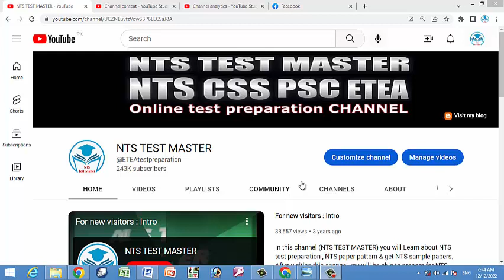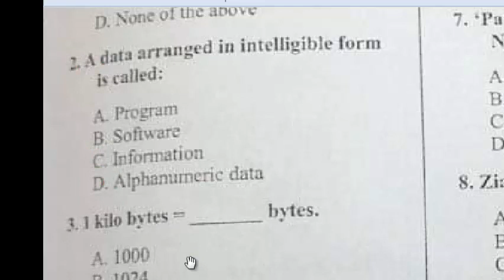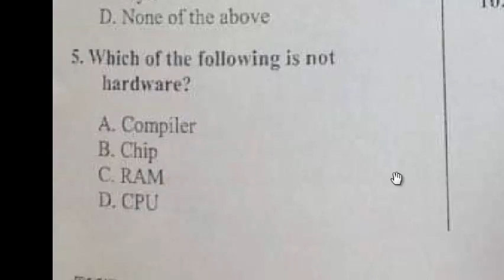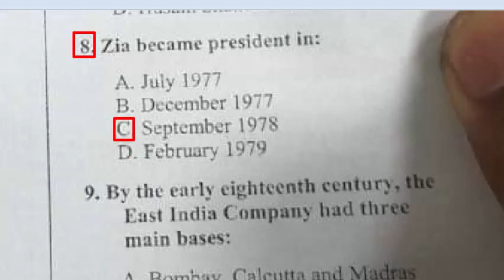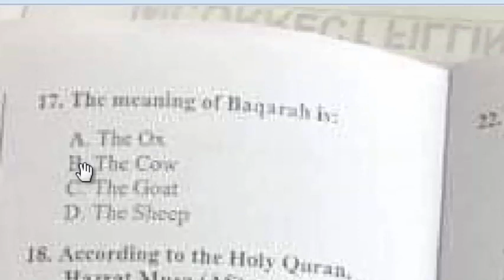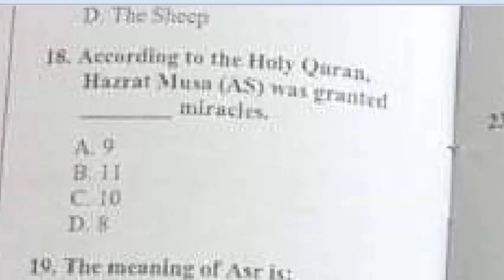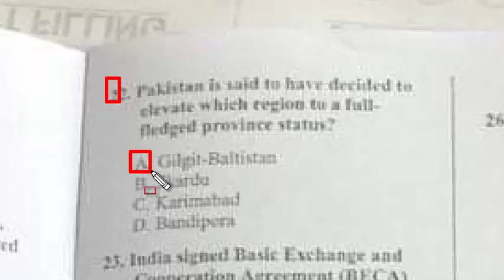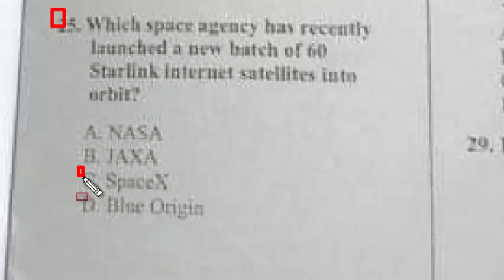GEPCO SDO paper 10-12-2022 : Gujranwala Electric power supply Company SDO paper part. 01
GEPCO SDO
GEPCO SDO paper 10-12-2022 :  Gujranwala Electric power supply Company ASDO paper part. 01
data arranged in intelligible form is called. Mcqs
In recognition for his bigh standard of poetry, Allama Iqbal was knighted by the British in.
Pakistan, the fatherland of the Pak Nation, was the publication of: mcqs
Zia became president in:mcqs
by the early eighteenth century, the East India Company had three main bases. Mcqs
Quaid-e-Azam called himself the ____ of the religious minorities. Mcqs
According to the Holy Quran, Hazrat Musa AS was granted ____ miracles. Mcqs
The meaning of Asr is: mcqs
which country recently launched the "International Religious Freedom Aliance' for protecting religious freedom across the world. Mcqs
India signed Basic Exchange and Cooperation Agreement with which country. Mcqs
Pakistan is said to have decided to elevate which region to a full fledged province status. Mcqs
which international organisation has released USD100mn to seven countries at risk of famine. mcqs
which space agency has recently launched a new batch of 60 Starlink internet satellite into orbit. Mcqs

plague species
Balochistan covers an area of 347190 sq kms which in ration to the total area of the country is: mcqs
lower Indus plain lies between. Mcqs
which is an important species of locust in desert areas; mcqs
which is known as migratory locust. mcqs
to which family does locust belong. mcqs
why are spiders not classified into insects. Mcqs
Which is a migratory insect?
Which of the following statements is true about the Anatomy of a cockroach?
Insects breathe through _
The total number of abdominal legs in the larval stage of the mustard sawfly is ______.
which of the following isects is the carrier of grassy stunt pathogenic virus. Mcqs
The excreta of the earthworm is called
What is the middle part of locust body present between the head and the abdomen called
Which of the following is true about the immature locust
Odontotermes obesus is the scientific name of
Aphid, small, sap-sucking insects are examples of
Which of the following structures is not the part of the insects head capsule?
The process of killing pupa without changing the cocoon shell layer is called_
total districts in Punjab.
Which of the following statements is true about locust.

the study of earthquake is known as: mcqs
when soil surface is protected/covered with residue of a crop the practice is called: mcqs
Bhagnari is a breed of : mcqs
Inqalab-91 is a variety of. Mcqs
the filament of an electric bulb is made of: mcqs
crossing over occurs between: mcqs
gypsum is rich source of: mcqs
f.a.o. has its headquarters in: mcqs
which of the following statements is true about locust. Mcqs
which of the following are the main characteristics of a locust. Mcqs
which of the following is called the resting and inactive stage in the locust life cycle. Mcqs
locust are classified into the phylum. mcqs